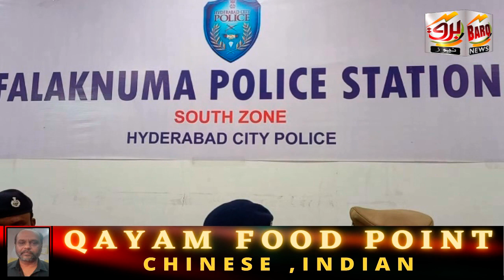AASHIQI' KALA JADU AUR QATL ! DETAIL REPORT BY BARQ ! 15th NOV 2021